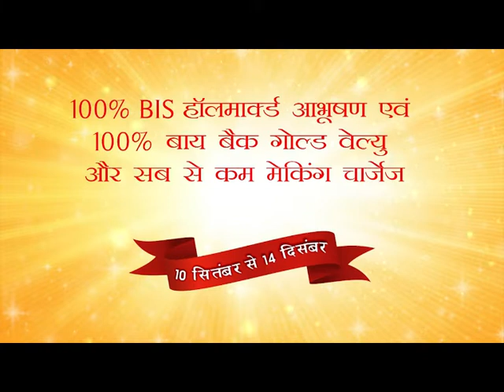16 लाख की एंबुलेंस चालकों को पसंद नहीं थी इस लिए नगर परिषद को दे दी : अस्पताल प्रशासन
16 लाख की एंबुलेंस  चालकों को  पसंद नहीं थी इस लिए नगर परिषद को दे दी :  अस्पताल प्रशासन
नगर परिषद  ए सी एम्बुलेंस में अवैध रेहड़ी फड़ी चालकों का सामान  करेगी  जब्त |
लायंस क्लब और सरकार ने मिल कर रोगियों को सुविधा देने के लिए खरीदी थी एंबुलेंस